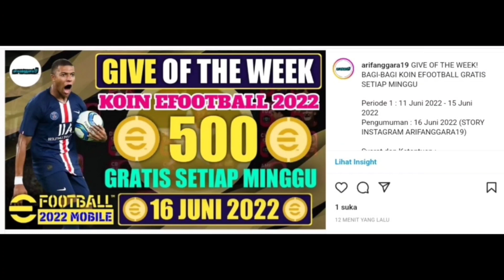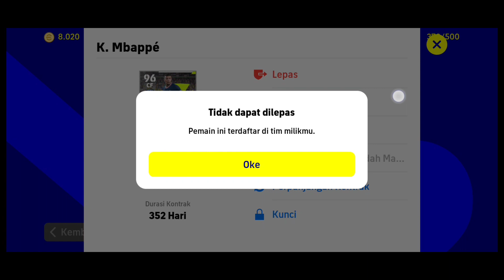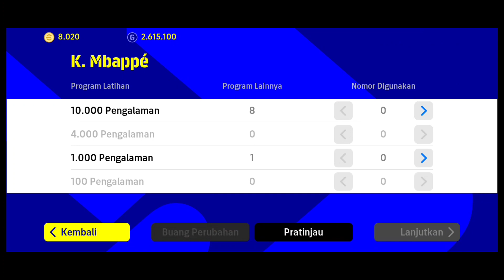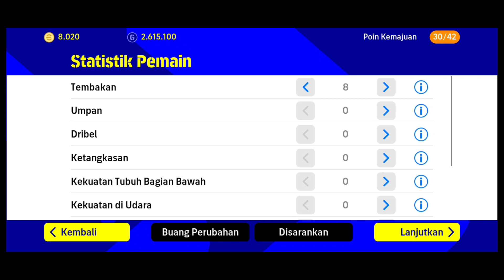TUTORIAL CARA MERACIK K. MBAPPE MENJADI MAX RATING 100 SISTEM RESET RATING EFOOTBALL 2022 MOBILE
REKOMENDASI VIDEO LAINNYA:

PEMBARUAN KAMIS 16 JUNI EFOOTBALL 2022 MOBILE PENJELASAN PELUNCURAN MUSIM 2 KAPAN BISA MAIN BARENG TEMEN?